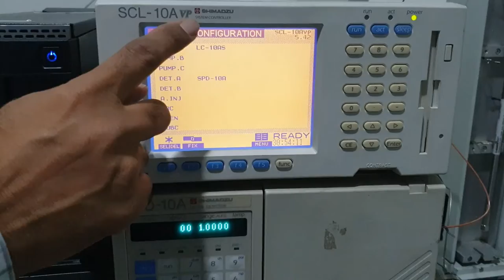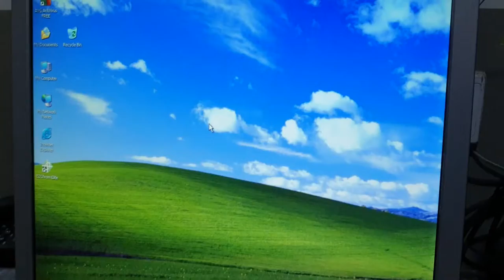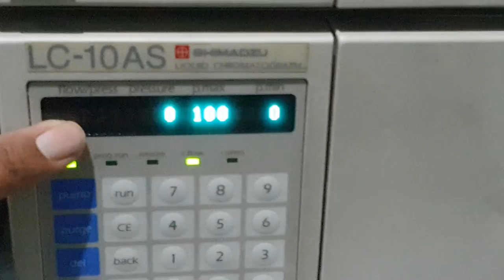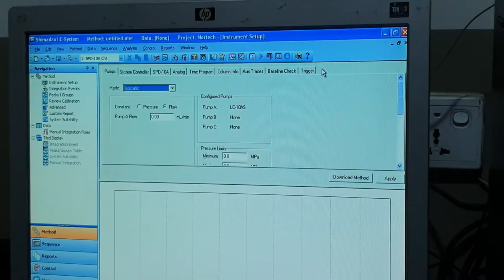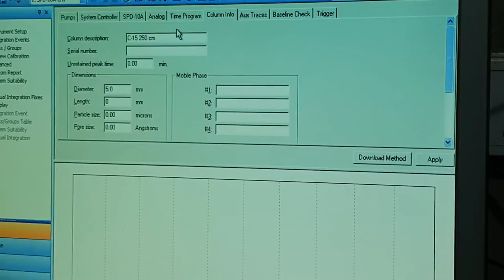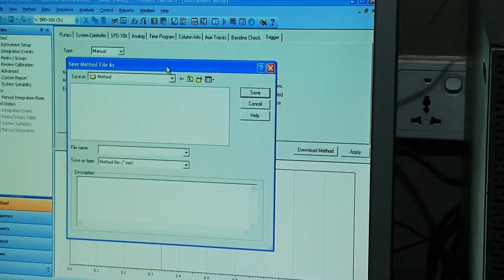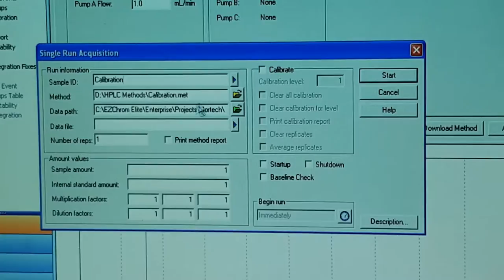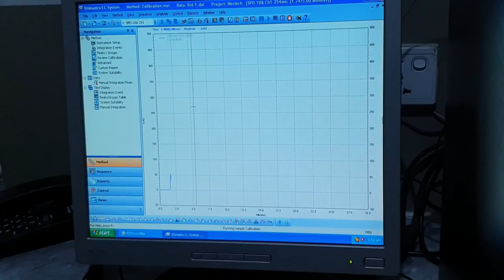HPLC Training on basic operation Shimadzu LC-10A with EZChrome Software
Training Material Includes:
- Introduction to HPLC System
- HPLC Configuration
-How to prepare New Method in EZChrome Software
- How to start with Single Run and get Chromatogram